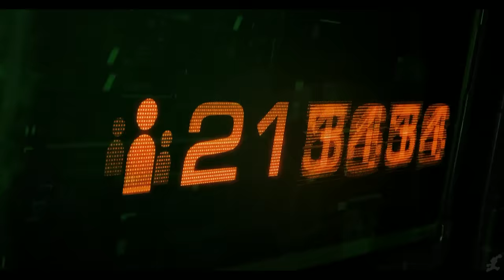StarCraft 2: Nova Covert Ops All Cutscenes (All Missions) Game Movie 60FPS 1080p HD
Now that Blizzard has released all the missions for Nova Covert Ops, we compiled them together for one full game movie. This includes missions 1 through 9.

The campaign takes place a few years after the epilogue of Legacy of the Void (post-2508). The Terran Dominion, led by Emperor Valerian Mengsk, is attempting to recover from the civil wars and zerg attacks that have ravaged their civilization. Along with facing political opposition, several Dominion ghosts have gone missing, the trail leading to a secretive terran group called the "Defenders of Man." Nova Terra is assigned to investigate, but goes missing. Meanwhile, zerg attacks return on the outer colonies of the Terran Dominion, with Emperor Valerian Mengsk's new regime slow to respond to the sudden assaults.